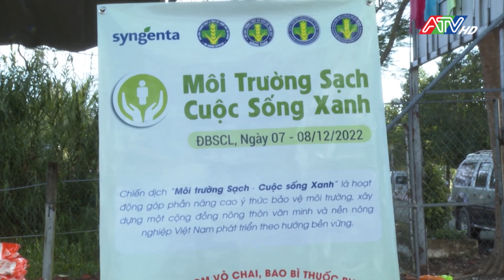Phát động chương trình Môi trường sạch - Cuộc sống xanh | ATV Tin tức